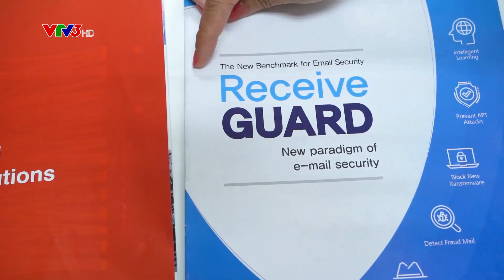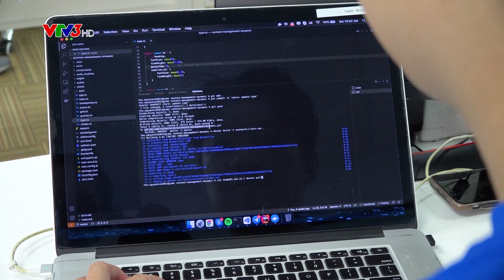[VTV3 - Thông tin 260] VNETWORK - Doanh nghiệp chuyên về lĩnh vực bảo mật an ninh mạng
VNETWORK - một doanh nghiệp chuyên về lĩnh vực bảo mật an ninh mạng ra đời với định hướng trở thành một Trung Tâm Ứng Cứu và Bảo Mật An Ninh Mạng chất lượng hàng đầu tại Việt Nam và Châu Á. Hiện nay VNETWORK đang cung cấp nhiều giải pháp đa dạng, tối ưu cho các doanh nghiệp như:

Giải pháp Bảo mật Website, Bảo mật email Secu E Cloud tích hợp trí tuệ nhân tạo (AI) và công nghệ tiên tiến.
Giải pháp Truyền tải dữ liệu Content Delivery Network với hệ thống mạng lưới hơn 280 POPs trải dài 32 quốc gia trên toàn cầu, riêng tại Việt Nam hệ thống đáp ứng hơn 3 triệu lượt người dùng truy cập cùng lúc và chịu tải 6 tỷ requests mỗi ngày.
Ngoài ra, VNETWORK còn cung cấp các giải pháp về hạ tầng, lưu trữ dữ liệu khổng lồ trên nền tảng điện toán đám mây Cloud. Bảo mật dữ liệu an toàn thông qua 3 lớp S3: Interface, Cluster và Raid Array, cùng hệ thống hàng trăm máy chủ đặt tại các trung tâm dữ liệu đạt tiêu chuẩn Tier III quốc tế như VNPT, Viettel, FPT,... nhằm đảm bảo tốc độ truyền tải tốt nhất cho các doanh nghiệp.